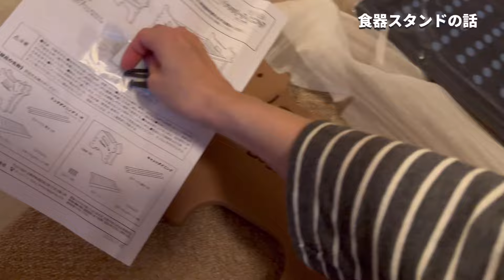#054 シニア愛犬食卓、試行錯誤やっと、、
これはななの食卓の記録です♪
色々試しましたがやっと..